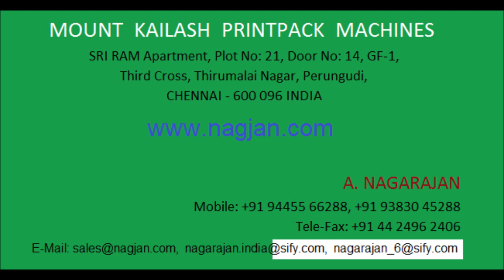Elite Model 2color Printer Slotter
NAGJAN Brand Corrugated Box Making Machines